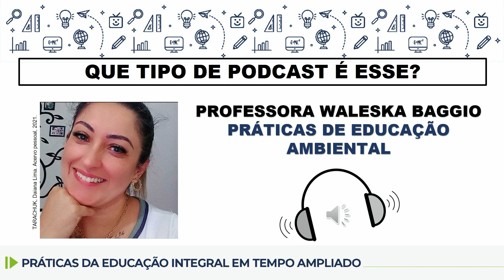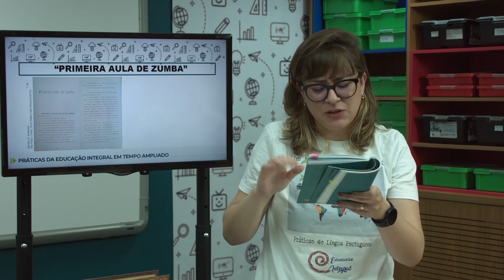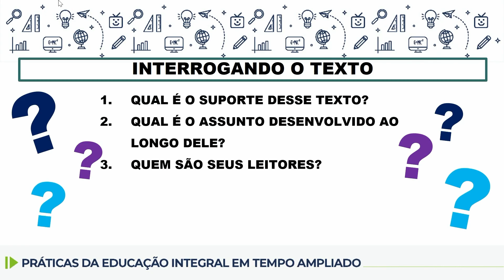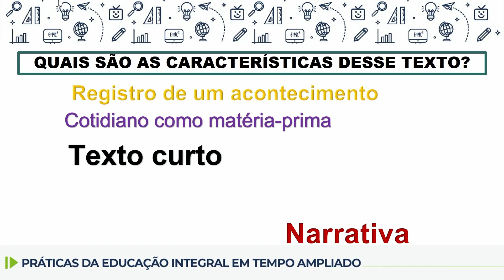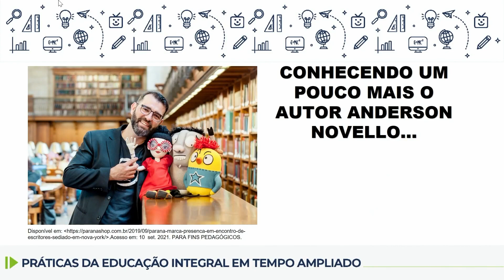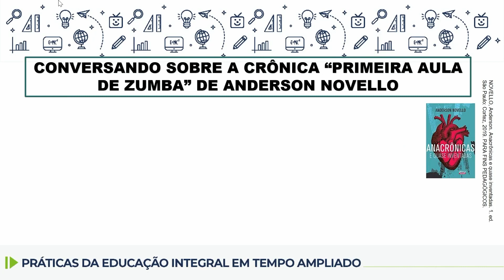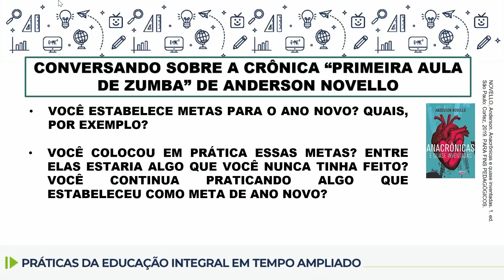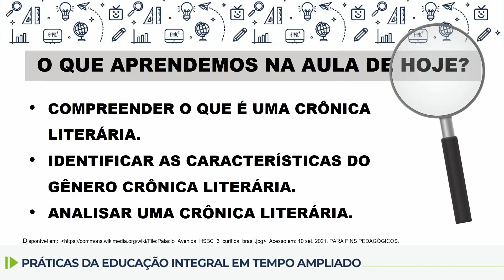Práticas de Língua Portuguesa: Descubra qual é o gênero textual - 8º ano - 20/10/2022